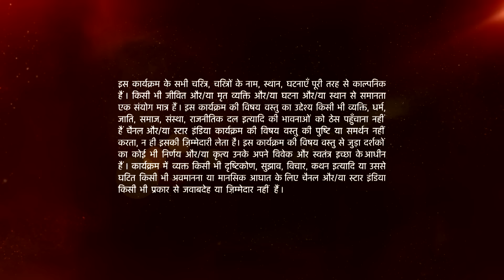Ishqbaaz | इश्क़बाज़ | Shivaay wants Anika to feel jealous!